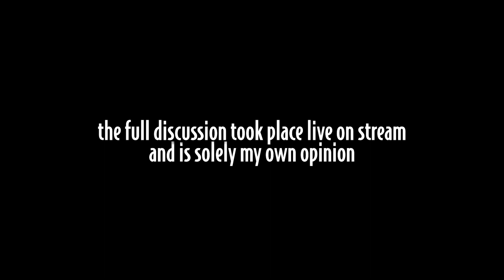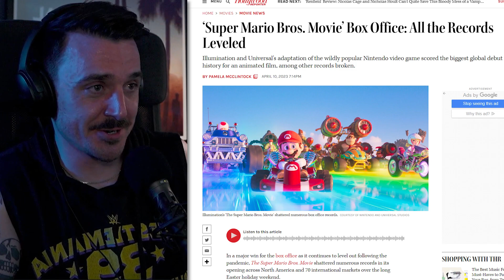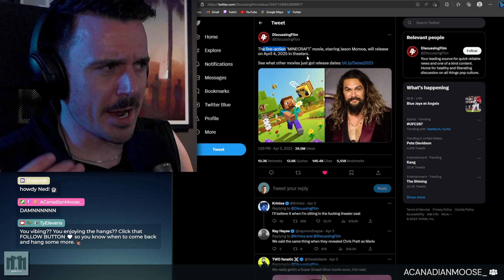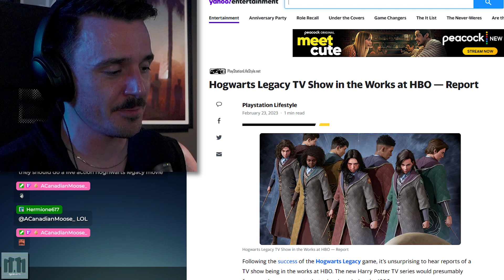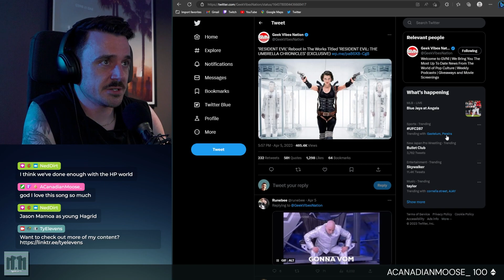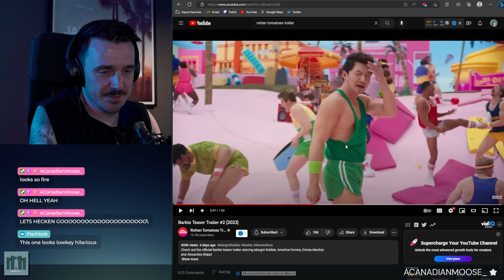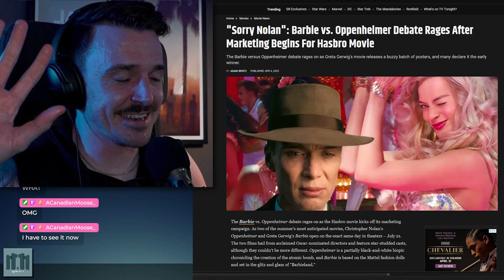The Nintendo Cinematic Universe is Coming [STREAM HIGHLIGHT]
Are we about to get the NCU (Nintendo Cinematic Universe)? How weird is the WWE/UFC merger going to be? Do we really need more Harry Potter adaptations? Are we Oppenheimer gang or Barbie gang? All this in more in this short stream highlight.

Catch us over on Twitch every Saturday @ 6PM PST to join in the discussions!

0:00 - WWE/UFC Merger
1:08 - Nintendo Cinematic Universe
2:59 - FNAF & LIVE ACTION Minecraft Movies
3:50 - Harry Potter & Resident Evil: RUN IT BACK
5:40 - Barbie vs. Oppenheimer